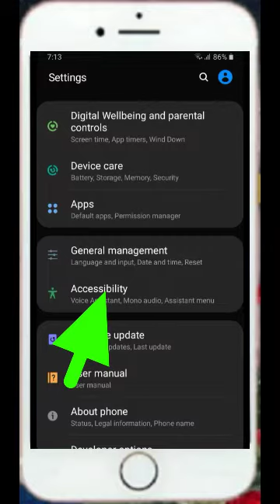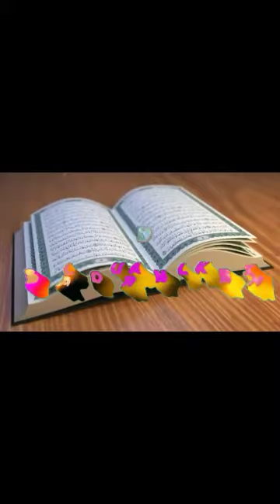iPhone এর মতো যেকোন মোবাইলে কল SMS আসলে flash লাইট জলবে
iPhone এর মতো যেকোন মোবাইলে কল SMS আসলে flash লাইট জলবে , SD Al quranul Karim
মুহিব খানের জন প্রিয়  নাশিদ মুসলিম আমি muslim ami beautiful quran recitation,sheikh sudais,best quran reciter,sheikh maher al muaiqly